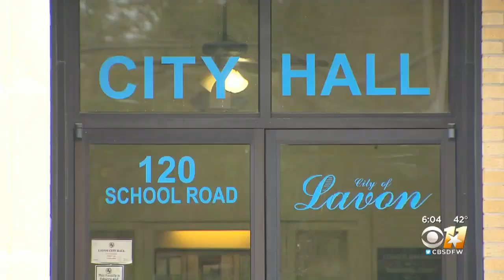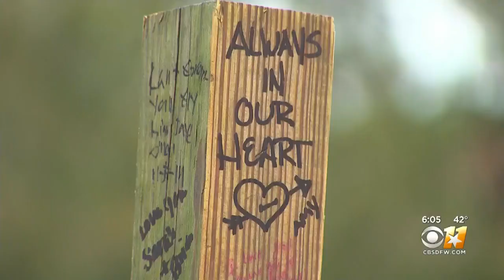First Responders To Crash That Claimed 4 Teenagers' Lives Meeting For Emotional Support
First responders from Lavon are meeting with Wylie’s critical incident stress management team to discuss the emotional fallout from what they witnessed.